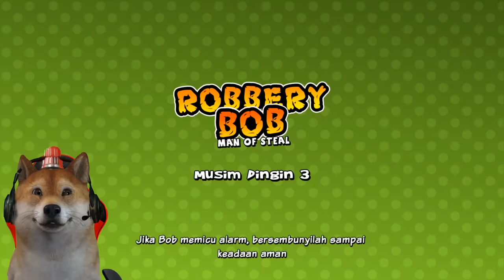OBIT MENGGUNAKAN CHEAT KEBAL??? - Robbery Bob Indonesia #11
Hari ini obit bakal memborong semua baju di robbery bob, dan saslah satu baju nya ternyata bisa CHEAT!!!

Semoga Kalian Terhibur Ya Teman-Teman, yang bisa kita lakukan adalah mencoba berusaha yang terbaik.